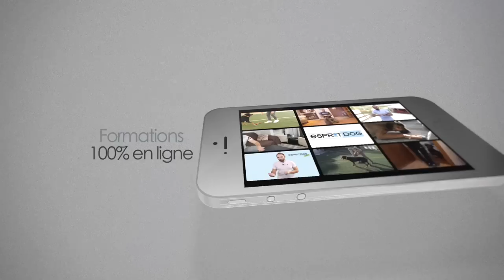La MEILLEURE récompense pour chien, les pièges, les idées reçues etc...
Comment choisir la bonne récompense pour son chien ?
Friandises, jouets, caresses, voix etc...
Quelle récompense est la plus efficace ?
Comment ne pas devenir un distributeur de saucisse ?
BREF toutes les réponses aux questions que vous vous posez sur les récompenses !

EXTRAIT de l'émission "LA GUEULE" en direct tous les Jeudi à partir de 20h sur la chaine YOUTUBE Esprit Dog !